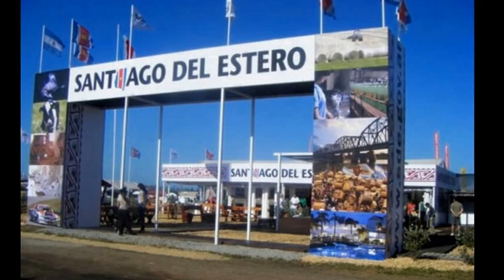Punto Final Koli Arce. Video Oficial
PUNTO FINAL Koli Arce. Video Oficial..., desde el año 98 hasta hoy, sigue creciendo en popularidad y demuestra día a día que es uno de los temas movidos mas exitosos de la historia.
Sus múltiples versiones en toda Argentina, y la maravillosa versión de Los Hermanos Medina en Colombia, lo demuestran.
Hay que pensar que Punto Final, cumplirá muy pronto 20 años de vigencia, y que ya figura con justo reconocimiento en la lista de los clásicos bailables de Latino América y Europa.